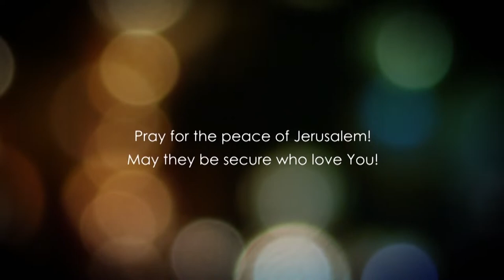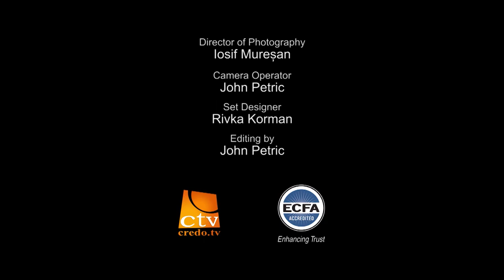До Євреїв, розділ 9.2 частина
Месія здійснмв спокуту. Ми можемо запитати:" Яка ціль спокути?"  Відповідь: поклоніння угодне Богові. Таке поклоніння , яке ставить Бога в центрі всього.